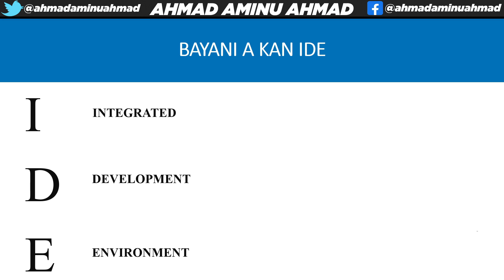KOYI PYTHON 2 Bayani akan IDE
Wannan shine sabon series nawa na KOYI PYTHON, a cikin wannan series insha Allah, zanyi bayani akan Python tun daga farko har zuwa gwargwado abunda yakamata ace mutun ya sani aciki.

Ga masu son kallon series nawa danayi na baya, zai iya shiga a links da ke kasa: